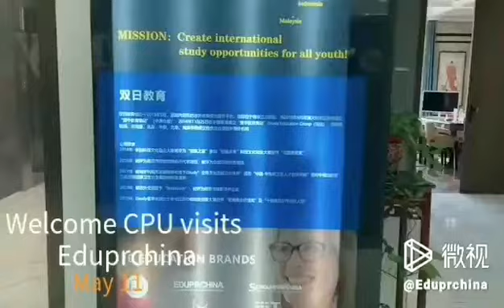CPU visits Eduprchina